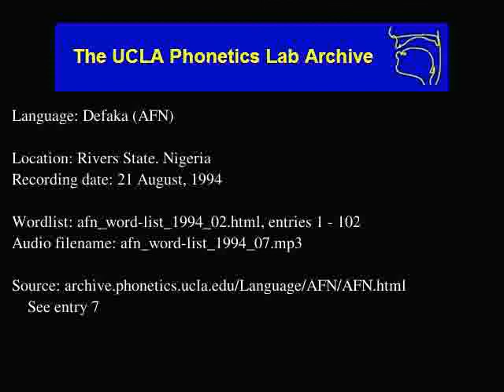Defaka audio: afn_word-list_1994_07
Language family: Defaka; Ijoid; Atlantic-Congo; Niger-Congo;
Rivers State, Nigeria
Date: 8/21/1994

Contributor: Edward Namiesimagha
UCLA Phonetics Archive